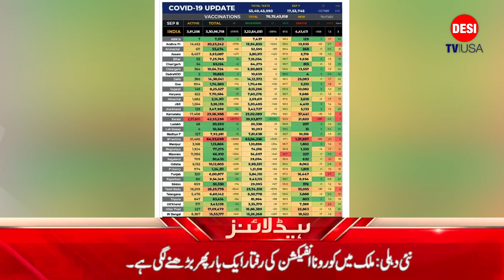Taliban announces new government in Afghanistan||DESITVUSA||BREAKINGNEWS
The Taliban’s chief spokesman says the new caretaker government will be led by Mohammad Hasan Akhund. The Taliban has appointed Mohammad Hasan Akhund, a close aide to the group’s late founder Mullah Omar, as head of Afghanistan’s new caretaker government, weeks after it took control of the country in a rapid offensive.

The list of cabinet members announced by chief spokesman Zabihullah Mujahid on Tuesday was dominated by members of the group’s old guard, with no women included. Abdul Ghani Baradar, the head of the Taliban’s political office, will be the deputy leader while Sirajuddin Haqqani, son of the founder of the Haqqani Network, has been named as interior minister.

Mullah Mohammad Yaqoob, son of Mullah Omar, has been named as defense minister. Hedayatullah Badri will be the acting minister of finance, while Amir Khan Muttaqi, a Taliban negotiator in Doha, was named foreign minister.“The Islamic Emirate decided to appoint and announce a caretaker cabinet to carry out the necessary government works,” said Mujahid, who named 33 members of “the new Islamic government” and said the remaining posts will be announced after careful deliberation.

Speaking at a news conference in the Afghan capital, Kabul, Mujahid stressed the cabinet was an “acting” government and that the group will “try to take people from other parts of the country”.

Akhund, the acting prime minister, is on a United Nations sanctions list.

Hailing from Kandahar, the birthplace of the Taliban, Akhund was previously the foreign minister and then deputy prime minister during the group’s last stint in power from 1996 to 2001.